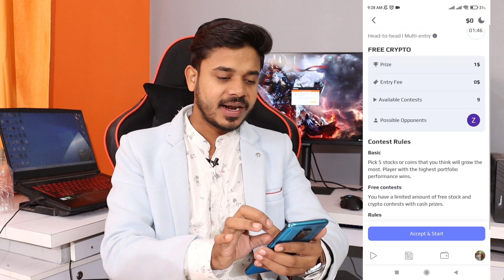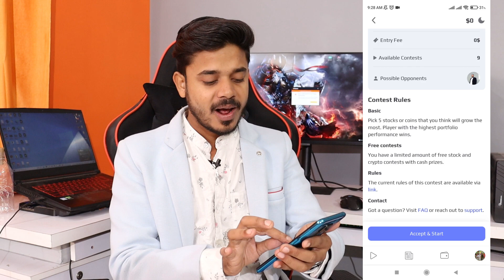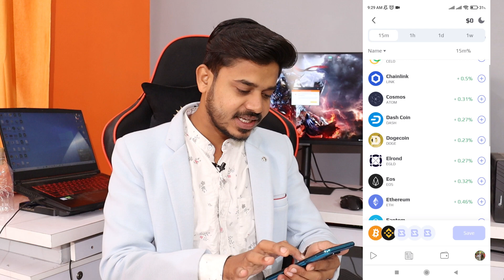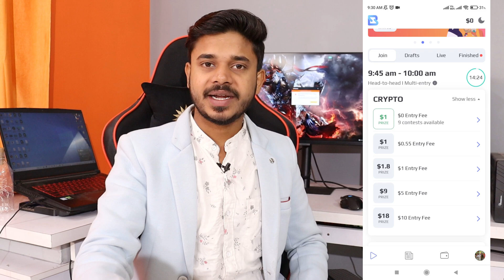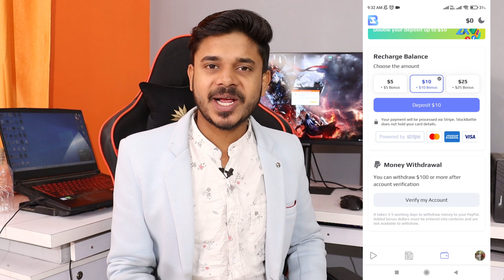Best Part Time Jobs For Students | Earn Money Online For Students | Work From Home | Techbali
Hello! Friends, I'm Ayush Owner Of "Techbali" YouTube Channel Today I Will Explain about Best Part Time Jobs For Students | Earn Money Online For Students | Work From Home | Techbali

Ye Sab Equipments Use Karta Hun Me Video Banane Ke Liye :

CAMERA Canon 2000 Mark 2
50MM LENS
CAMERA TRIPOD
TRIPOD FOR MOBILE
LIGHT STAND (Ring light)

Thankyou
Techbali
Ayush ( BITian )